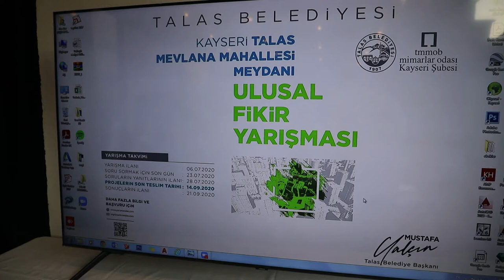MEVLANA MEYDANI FİKİR YARIŞMASINDA SONA YAKLAŞILDI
Talas Belediye Başkanı Mustafa Yalçın, Anayurt Meydanı olarak bilinen Mevlana Mahallesi Meydanı için düzenlenen ulusal fikir yarışmasının jürisini ziyaret ederek fikir alış verişinde bulundu.